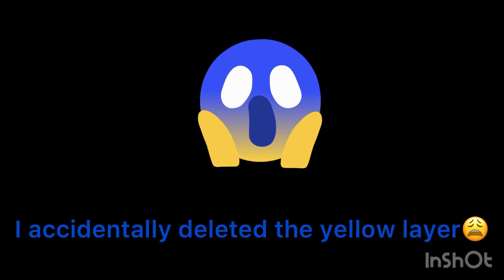Primary layer method on a reborn baby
Adding depth to my reborn baby by using the primary method